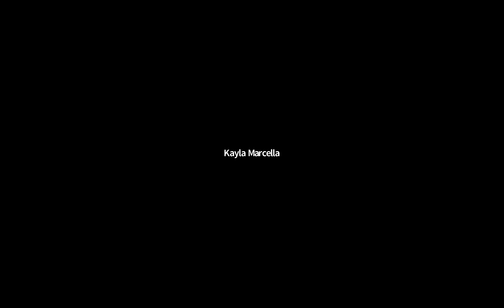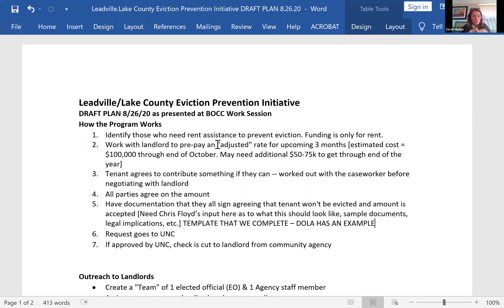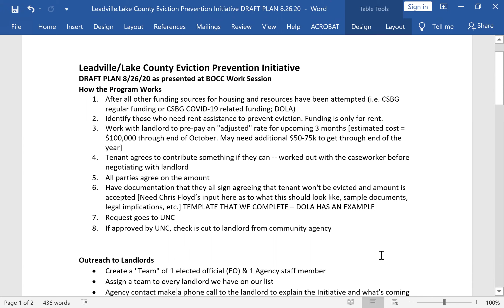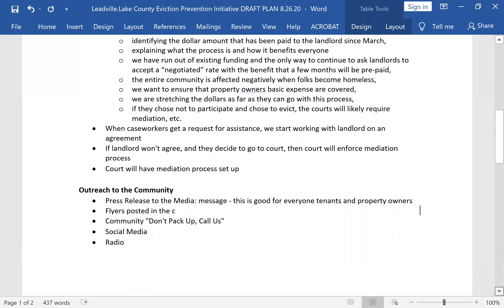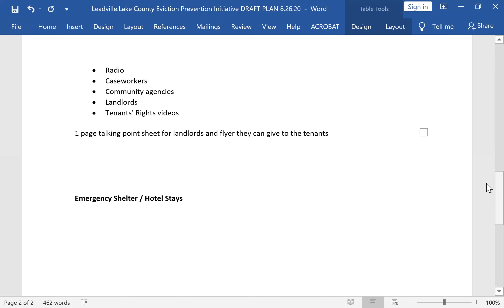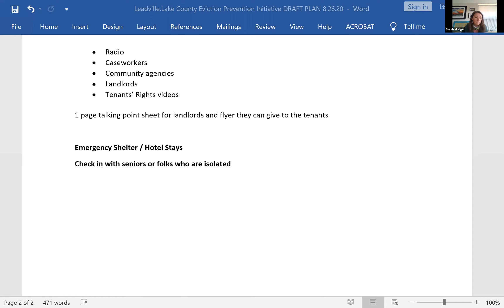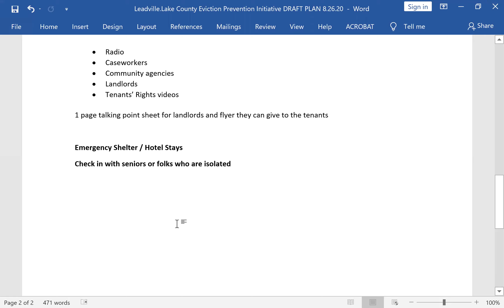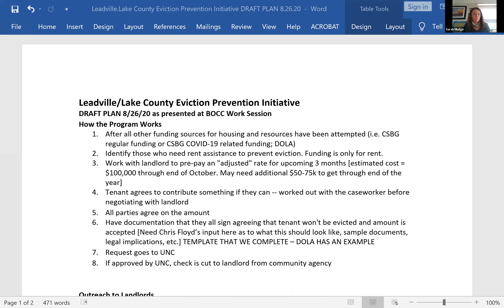Lake County CO 8-26-2020 Wednesday BOCC Follow-Up Work Session with the Unmet Needs Committee